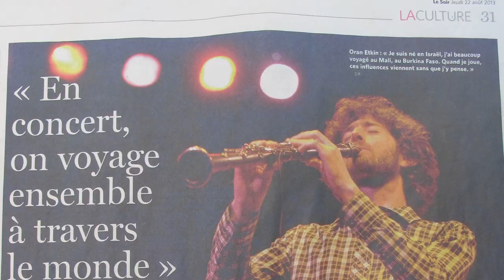Oran Etkin - Gathering Light EPK w/ Lionel Loueke, Nasheet Waits, Ben Allison & Curtis Fowlkes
Download "Gathering Light" on iTunes!

Gathering Light (out April 2014 on Motema) intriguingly interweaves Etkin's fresh and adventurous compositions with melodies and rhythms he discovered on recent concert tours in Indonesia, China, Japan, Israel and Europe. Etkin, who has been described as a "Great clarinetist, excellent improviser" by NY Times' Ben Ratliff and "Composer of eminent individuality" by his mentor Yusef Lateef, is joined by Nasheet Waits and Ben Allison plus guests Lionel Loueke and Curtis Fowlkes. He is on tour in the US, Europe and Africa this spring.